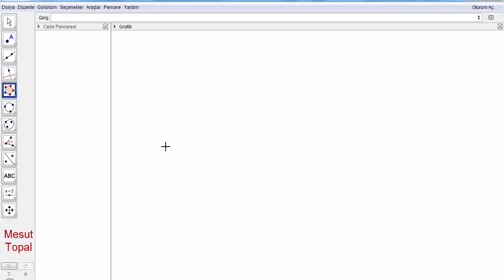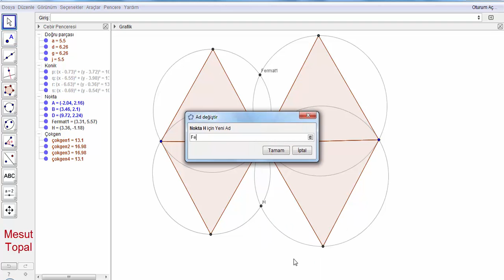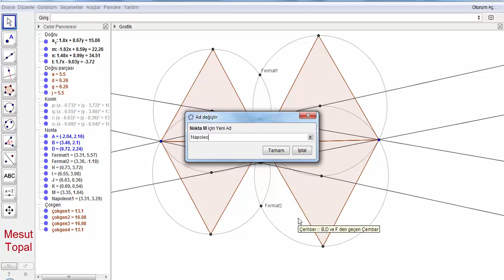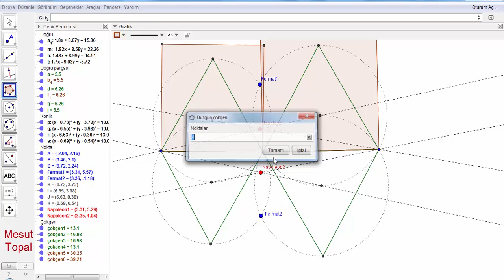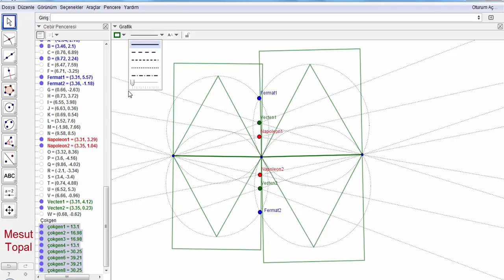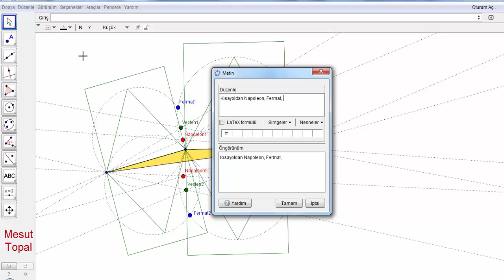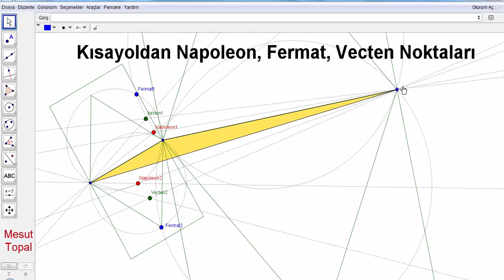Kısayoldan Napoleon, Fermat, Vecten Noktaları